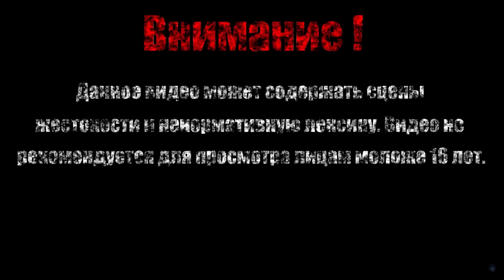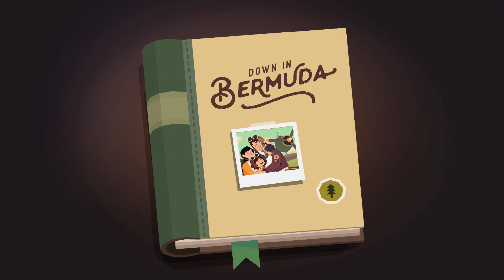МАСОНСКИЙ КОРАБЛЬ【Down in Bermuda】#4 (Финал)